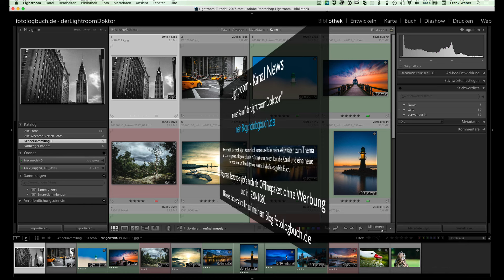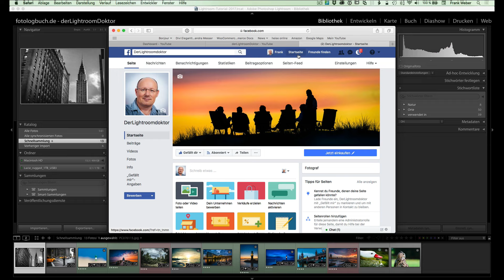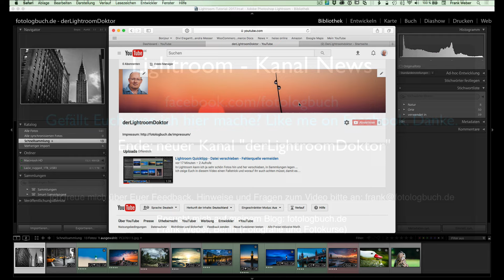Fotologbuch News - neuer Lightroomkanal in Zukunft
Ich möchte mich in Zukunft noch zielgerichteter an Euch wenden und habe meine Aktivitäten zum Thema Lightroom neu ausgerichtet und organisiert. Es gibt in Zukunft einen neuen Youtube Kanal und eine neue Facebookseite nur zum Thema Lightroom von mir. Ich hoffe, es gefällt Euch.

Viel Spaß und ich freue mich auf Euer Feedback.